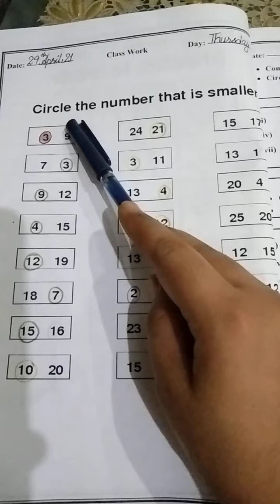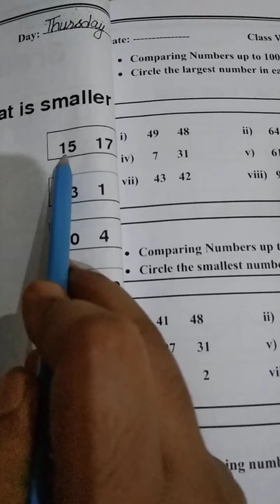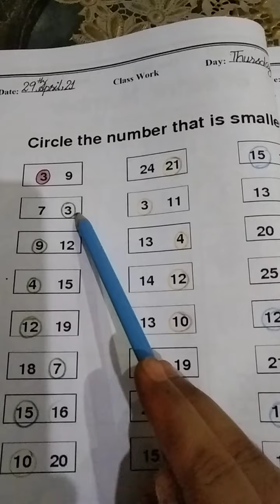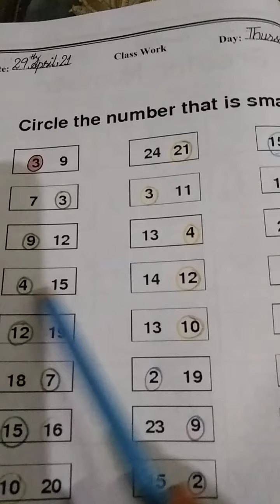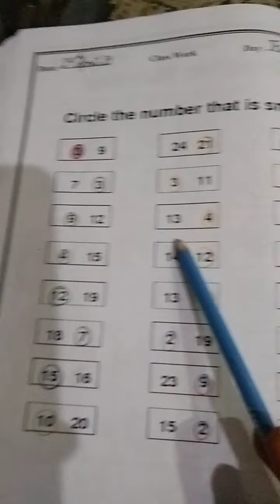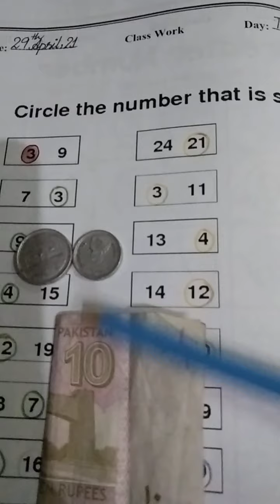Class Prep Math Circle the number that is smaller 29th April,2021